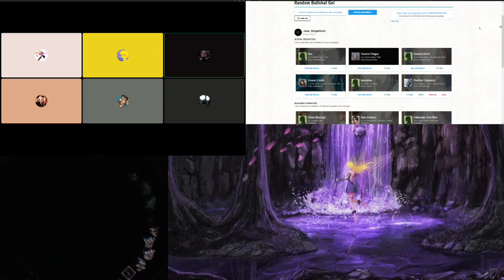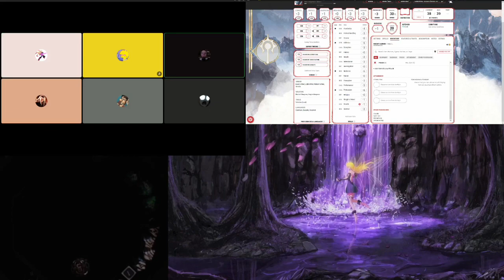The curse of crap - Ghost Hunt #4